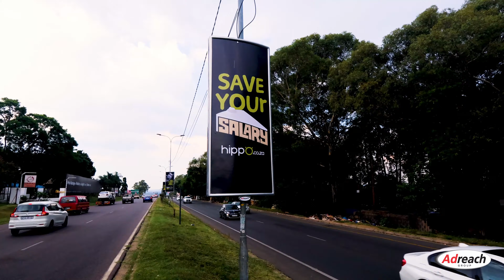Hippo Street Pole Ad Campaign Video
Such an awesome campaign done by Hippo! Street dominance was definitely achieved as these Icon boards and Supalites are bold and can’t be missed by passers-by.